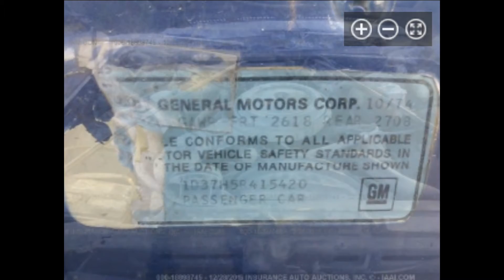PROJECT CHEVELLE 1975